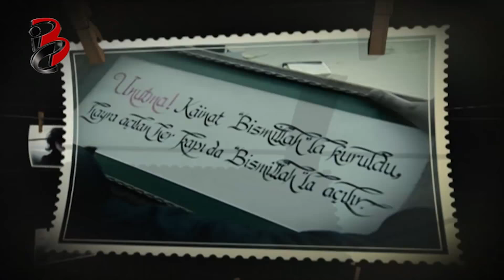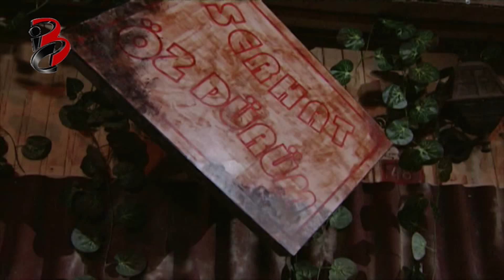سامحني | الحلقة الثالثة والخمسون